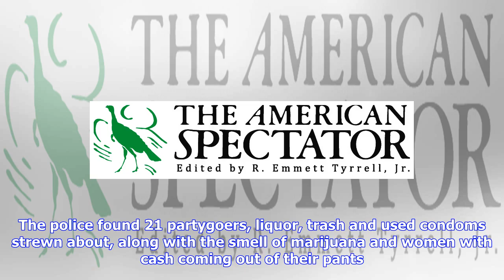Breaking News | War on cops goes to court | realclearpolitics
War on cops goes to court | realclearpolitics

The war on cops is moving from the streets to the U.S. Supreme Court. Last week, the Justices heard ...